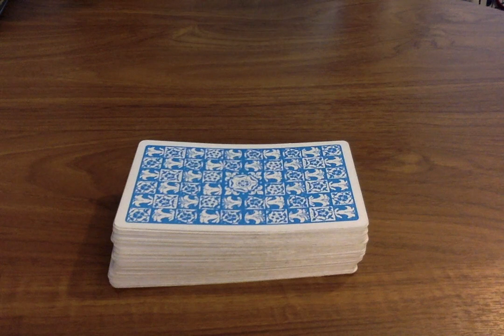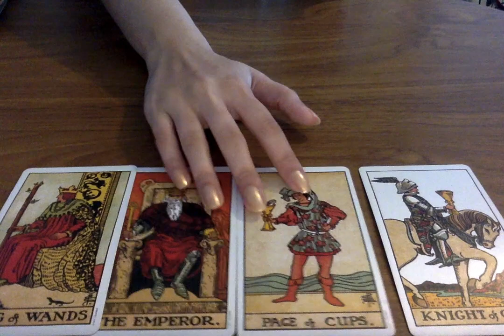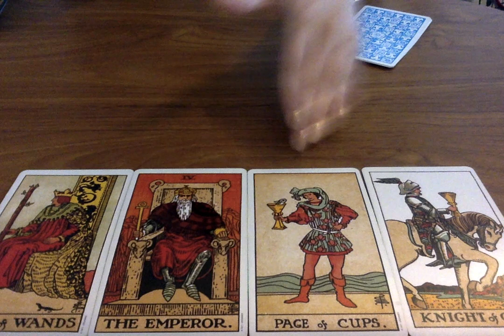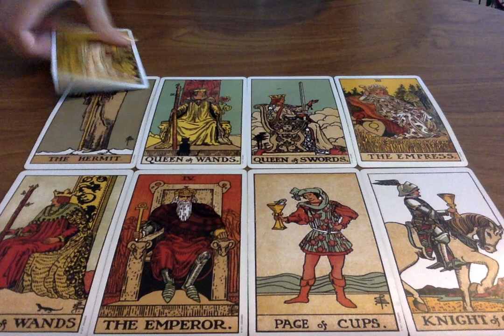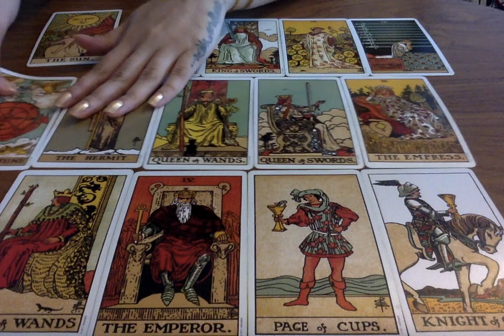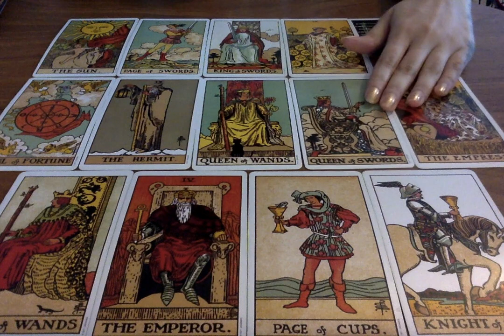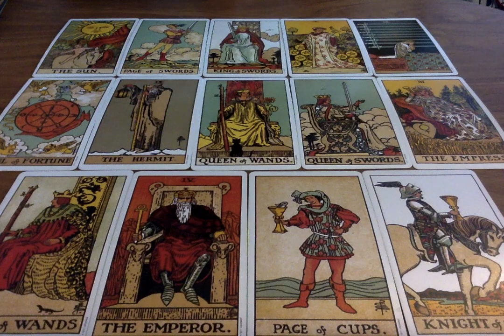CAPRICORN TWIN FLAME *KING & QUEEN!!* NOVEMBER 2019 😱🔥 Psychic Tarot Card Love Reading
🌟SOME OF MY FAVOURITE TAROT DECKS AND RECOMMENDATIONS:
Everyday Tarot
After Tarot
Neo Tarot
Kawaii Tarot
Fountain Tarot
Ok! Tarot